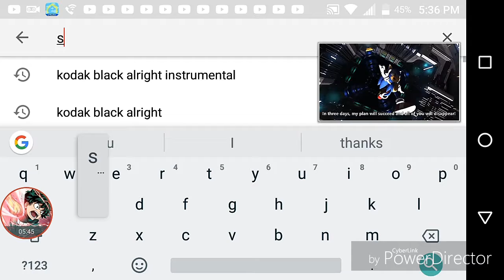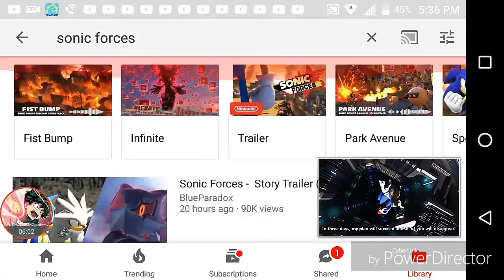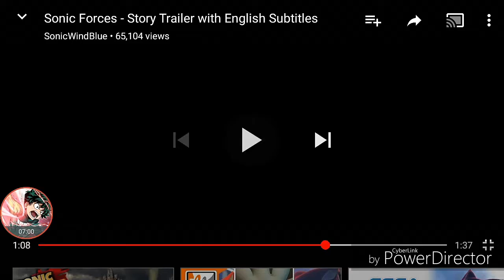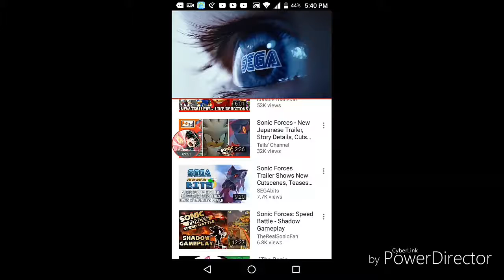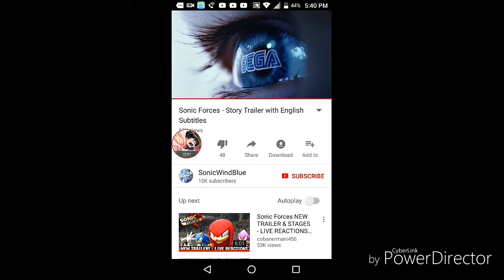I am excited sonic forces analyzation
I don't sound excited but I am the first time I saw I was yelling in my head how awesome this is